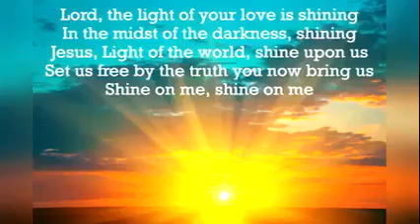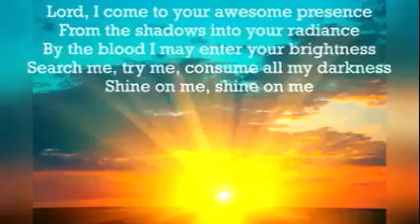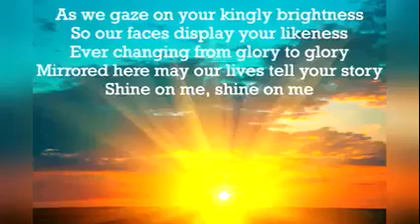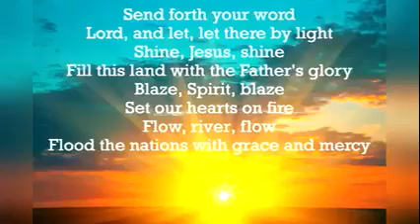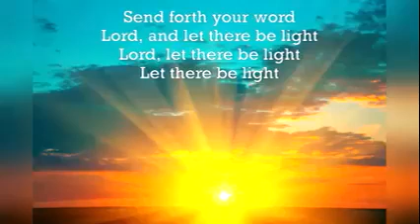blazed heart on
f i r e